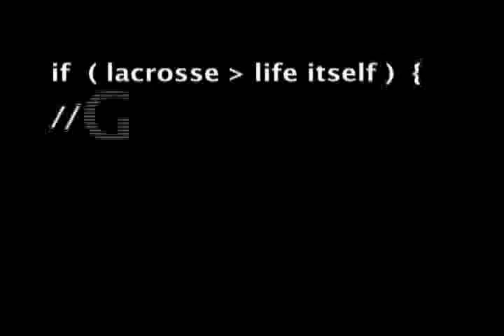2006 Lacrosse: E-Lacrosse Shorts - Maryland 22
2006 Lacrosse: E-Lacrosse Shorts - Maryland